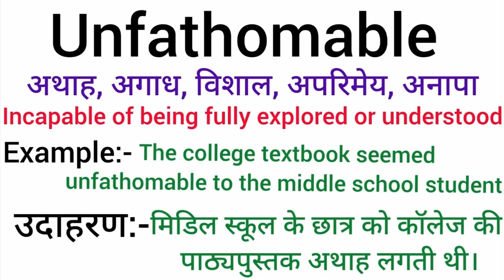Unfathomable meaning in hindi | Unfathomable ka matlab kya hota hai | Word meaning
Unfathomable meaning in hindi
Unfathomable ka matlab kya hota hai
english to hindi
word meaning
what is Unfathomable
Unfathomable का हिंदी अर्थ